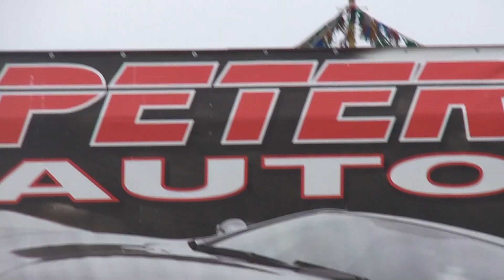Suzuki Vitara 1.6 16V JLX